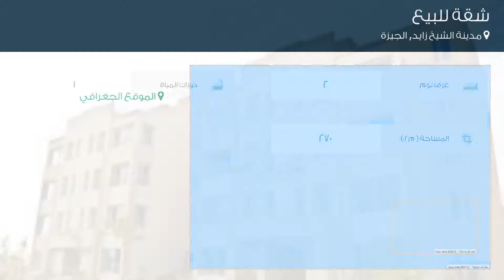شقة للبيع في مدينة الشيخ زايد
تفاصيل العرض:-

رقم: 3622921

للبيع بنت هاوس 270 متر بكمباوند الكرمة ريزيدانس بالشيخ زايد

ميزات:-